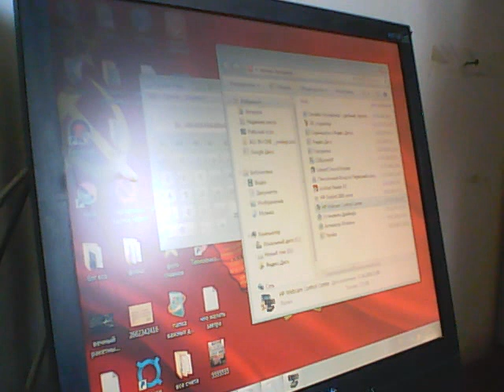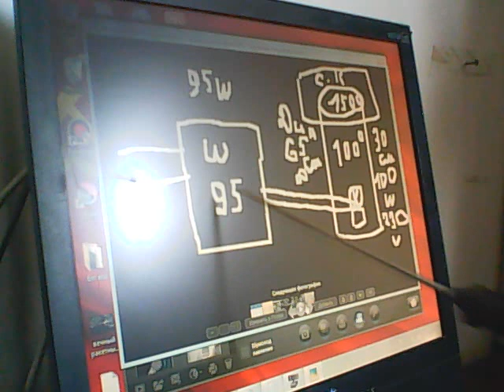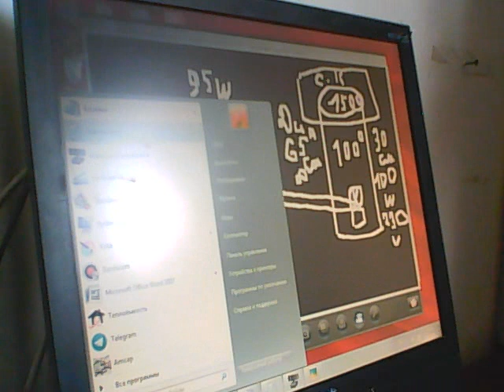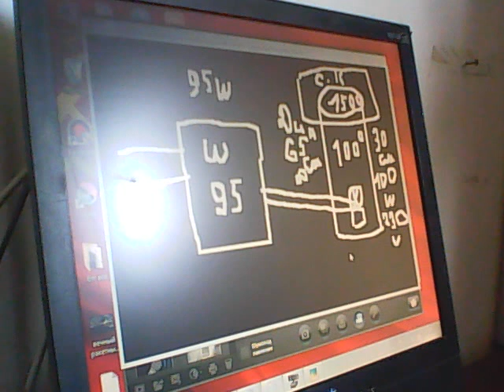ЭКОНОМИМ 3500% НА ОТОПЛЕНИИ -SAVING 3500% ON HEATING